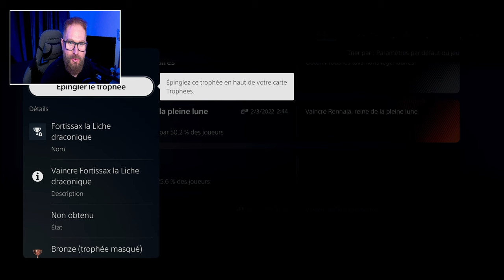Retour sur Elden Ring avant le DLC et je vais avoir mal !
OUTCH